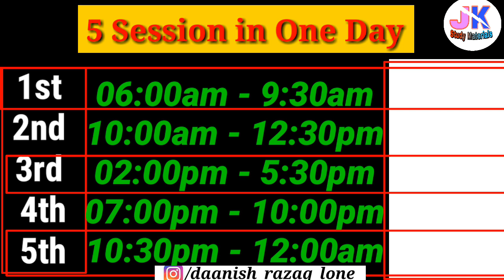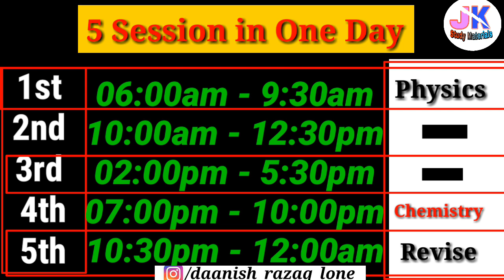Best Timetable During Board Exam | Only Few Days left | 15 Hour Per Day | Best Time Table No Boring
Timetable During BoardExam | Only Few Days left | 15 Hour Per Day | Best Time Table No Boring.